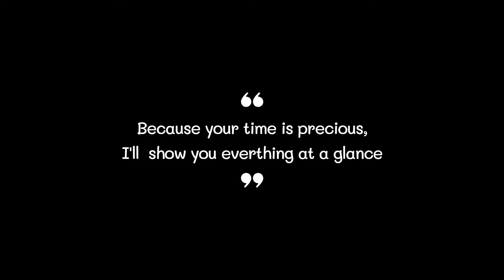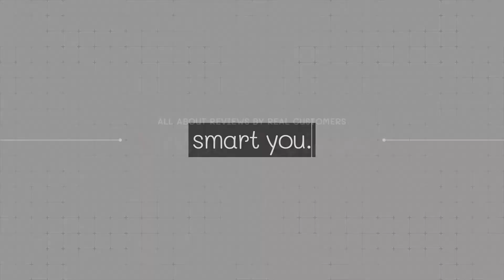Best Computer Desks (2021) - TOP5 based on actual product reviews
0:32
5. GreenForest Computer Desk ($57)

0:42
4. Mr IRONSTONE Computer Desk ($30)

0:52
3. Casaottima Computer Desk ($80)

1:02
2. Mr IRONSTONE Computer Desk ($76)

1:12
1. CubiCubi Computer Desk ($66)